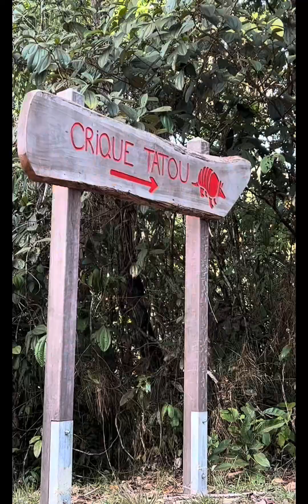Les chutes voltaires en Guyane